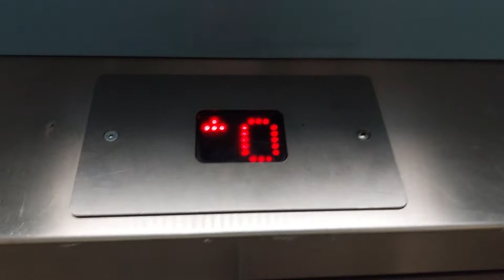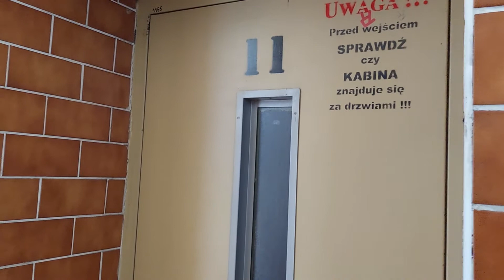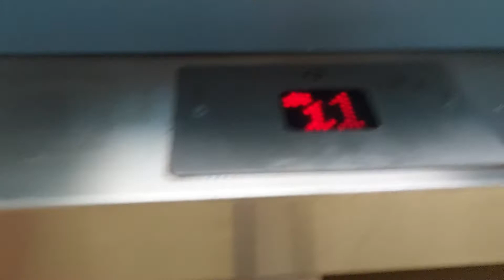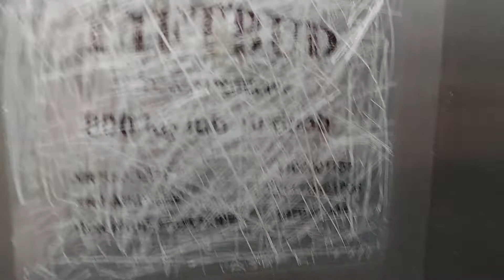2x Liftbud @ Tysiąclecia 21, Katowice, Poland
Firma montująca windy: Liftbud
Rok prod./moder.: 1. 1966/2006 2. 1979/2006
Udźwig: 800kg/10 osób
Obsługiwane kondygnacje: 12
Lokalizacja:
Ulica: Tysiąclecia 21
Dzielnica: Osiedle Tysiąclecia
Miasto: Katowice
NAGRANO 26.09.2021